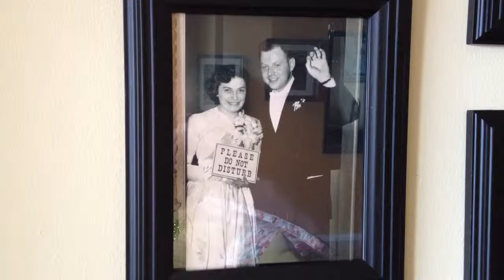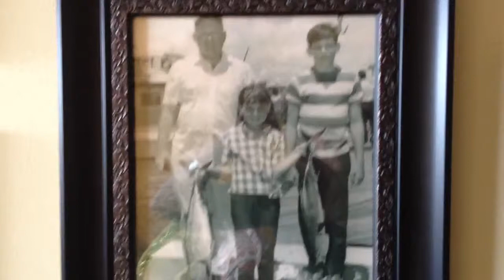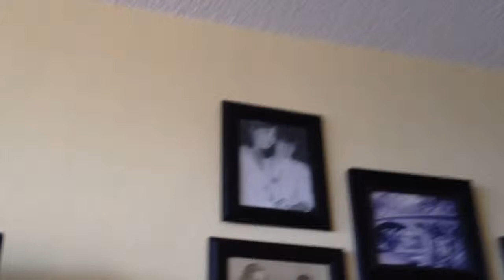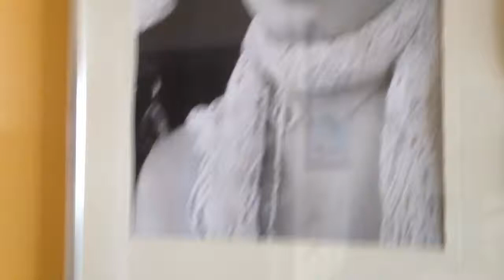Time to say good bye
Andrea and .music

Mommy good by is near

Bill our good-by : fear and tears

Photos: family, Eleanor  Roosevelt,
Mayor Mark Sokolich, president Bill Clinton